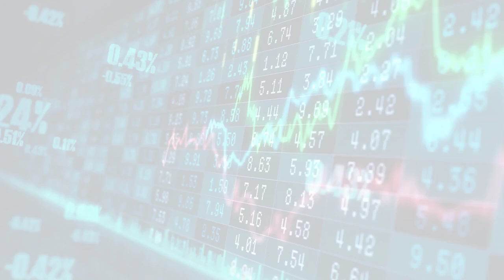MarketWatchLists: Healthcare Equipment Supplies Update for Wednesday, August 30, 2023, 17:05 EST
About:
MarketWatchLists is a service provided by Praefidi.